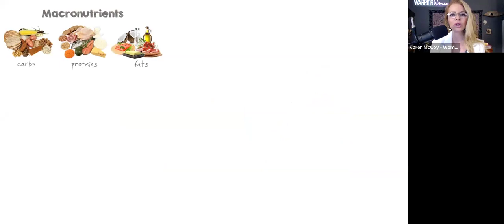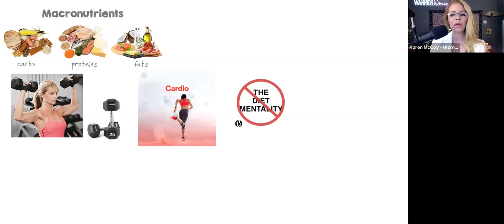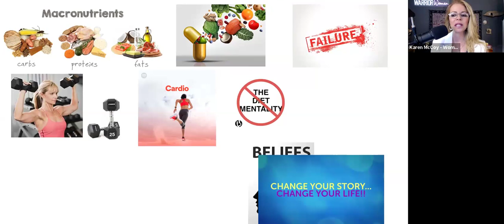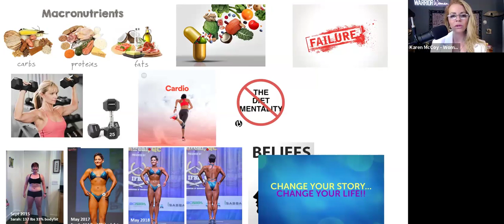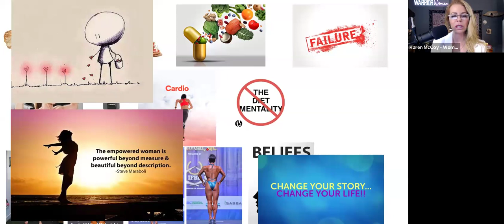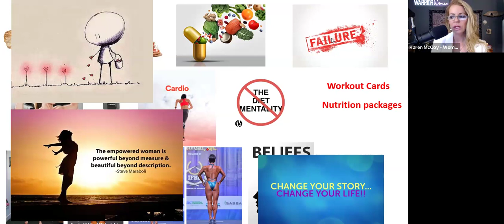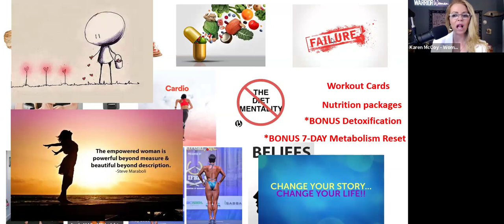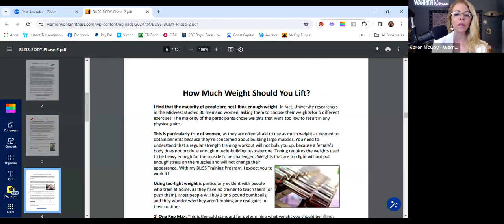ROCK your BODY with our 8-WEEK Program DISCOUNTED for YOU!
Summer's coming up soon, and I want to help you get the Beach Body of your dreams! My signature 8-Week Bliss Body Program is deeply discounted. from $229 to just $99!

I want to make it affordable for ALL women to learn how to train, eat and craft a powerful mindset to Master her own beautiful Body Transformation!

This program has it ALL, and it's all downloadable for you to keep!